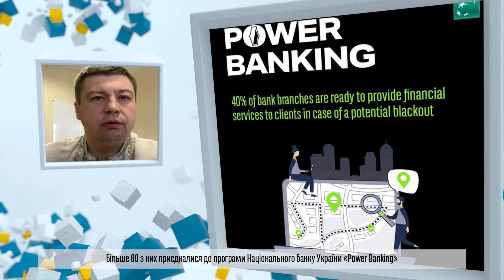Якісне обслуговування клієнтів – основний пріоритет для UKRSIBBANK BNP Paribas Group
Якісне та дбайливе обслуговування клієнтів  - це наше ключове завдання. Та з 24 лютого 2022 року «безпека та турбота» набули особливого сенсу 🇺🇦

Щодня команди майже 200 наших відділень у різних містах України, де це безпечно, пропонують рішення як для особистих фінансових цілей, так і розвитку бізнесу наших клієнтів.  На випадок можливого блекауту ми обладнали 80 відділень Power Banking. Ми розширюємо можливості дистанційного сервісу, щоб ви могли користуватися банкінгом у зручний вам час та у  будь-якому куточку світу.

Підтримуючи бізнес та соціальні проєкти, ми сприяємо зміцненню української економіки та позитивно впливаємо на наше суспільство.